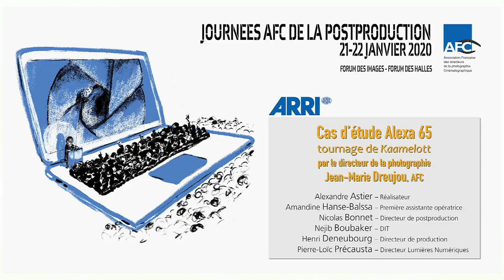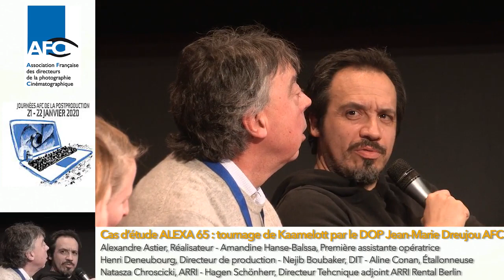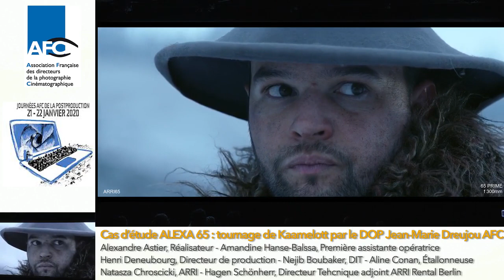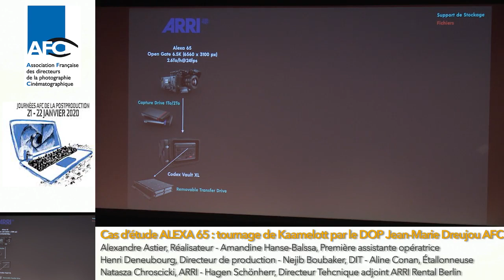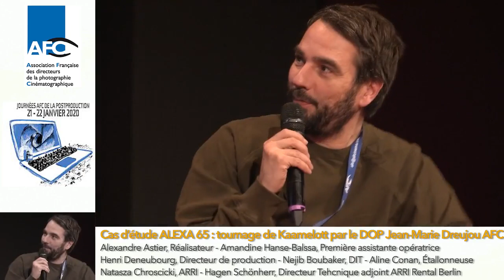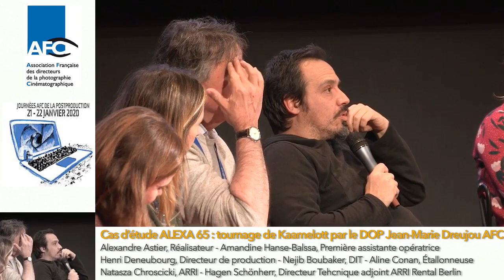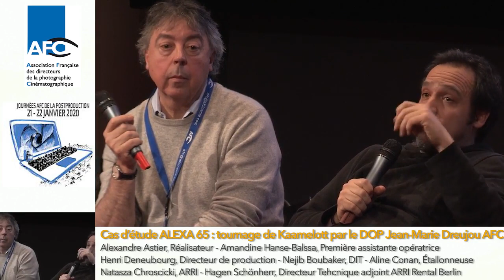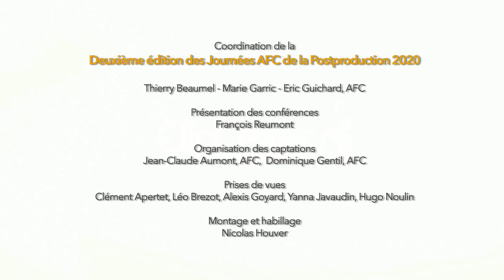Conférence Arri Caméras JPP AFC 2020 : Tournage en Arri Alexa 65 pour “Kaamelott”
Tournage en Arri Alexa~65 et optiques Arri Prime~65 pour le long métrage "Kaamelot – Premier volet", d’Alexandre Astier, photographié par Jean-Marie Dreujou, AFC, qui, avec son assistante Amandine Hanse-Balssa, le DIT Nejib Boubaker, l’étalonneuse du film Aline Conan, le réalisateur, le directeur de production Henri Deneubourg, Natasza Chroscicki pour Arri France et Hagen Schönher, directeur technique adjoint Arri Rental Berlin, nous exposent les méthodes de production propres au tournage en 65~mm et les implications de ce choix de format.